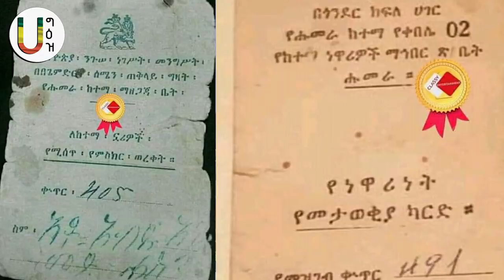የኤርትራ አምባሳደር በኢትዮጵያ! ወልቃይት (ጎንደር)